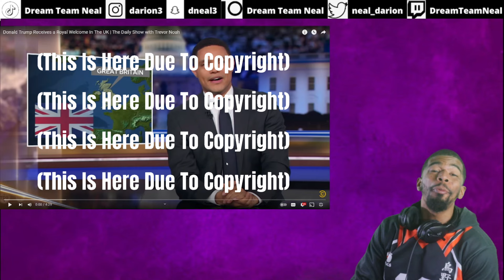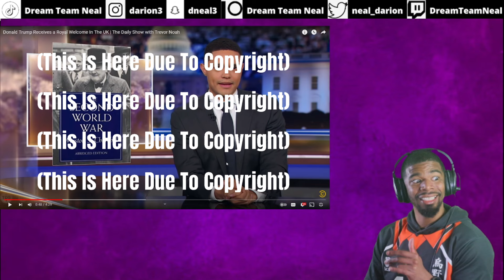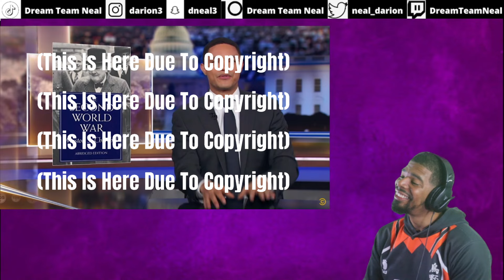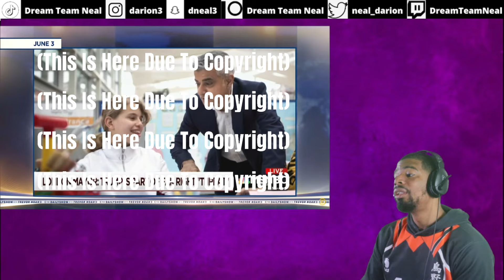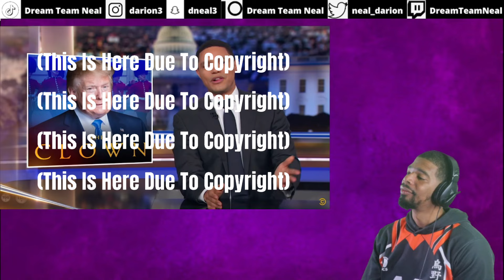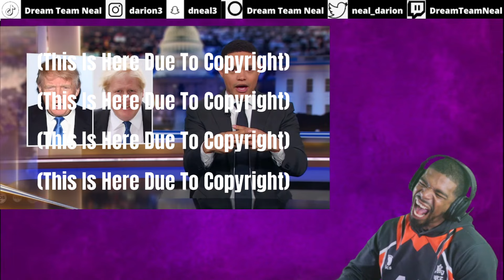AMERICAN REACTS TO Donald Trump Receives a Royal Welcome In The UK | The Daily Show with Trevor Noah